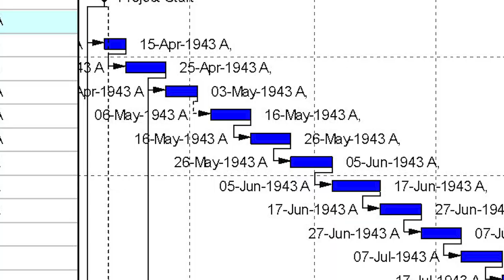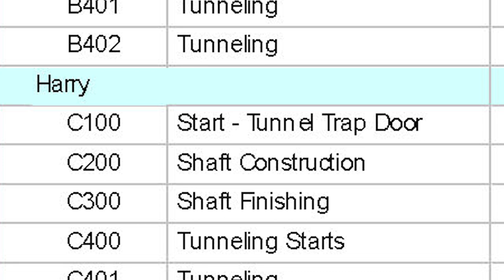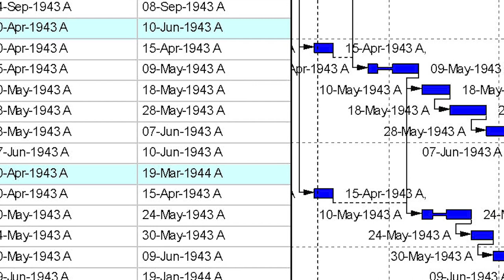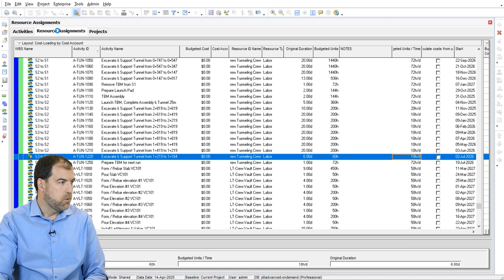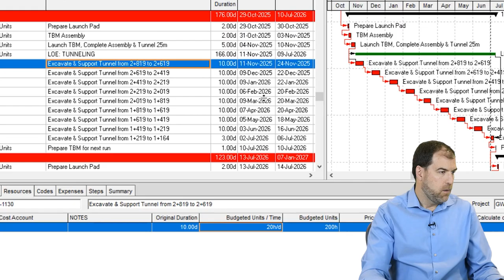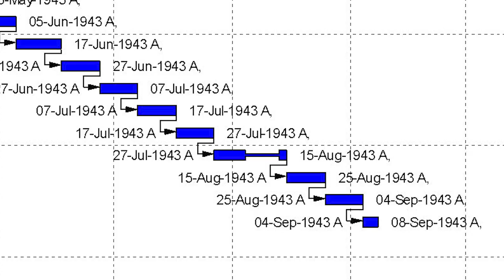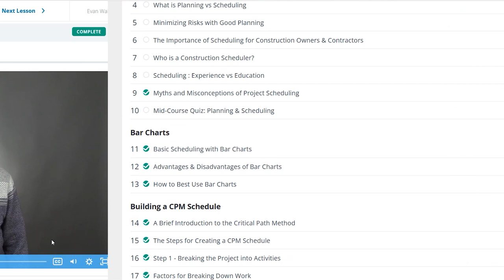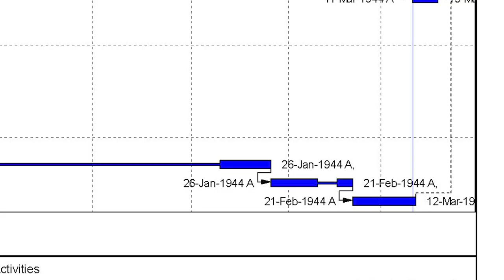Planning and Scheduling The GREAT ESCAPE [Part 2]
What if you were trying to plan and schedule The Great Escape today? What would the baseline schedule look like in P6? How did they plan it back then?
I take you through the real events and story of the biggest escape from a prison camp in history.

Michael quickly explains how to set up extra crew shifts in Primavera P6 to cut your scheduling time in half.

Research Sources Used:
'The Longest Tunnel' by: Alan Burgess
'The Great Escape - The Untold Story' by: Ted Barris
'The Great Escape' by: Paul Brickhill

Thanks to Brad Paul, for making the schedule in Primavera P6.